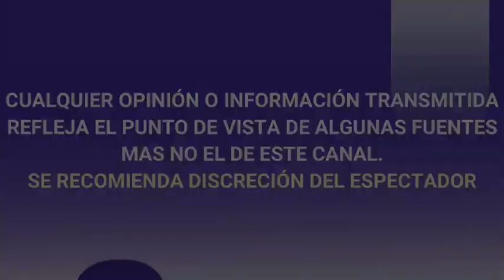CECILIA ROMO DESPIERTA DEL C0MA INDUCID0 TRAS VENCER AL VIRUS